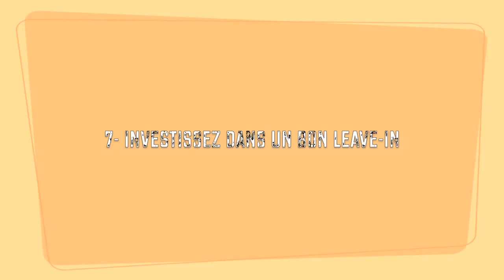10 Astuces pour prendre soin des cheveux naturels en hiver